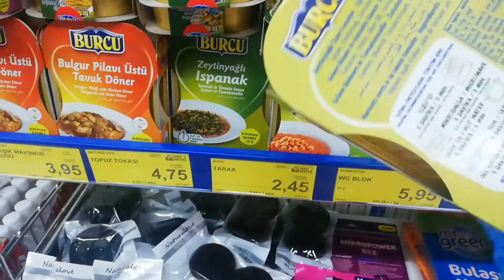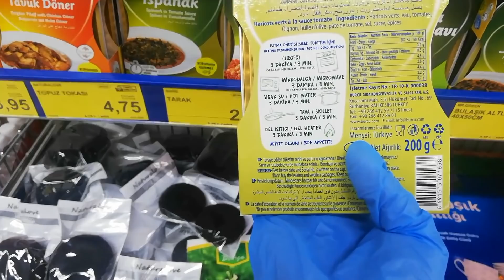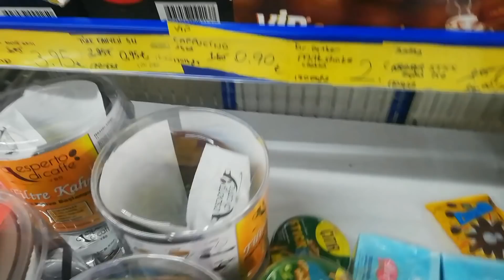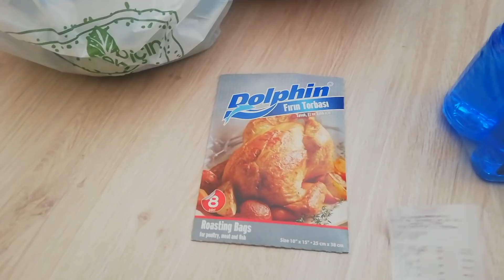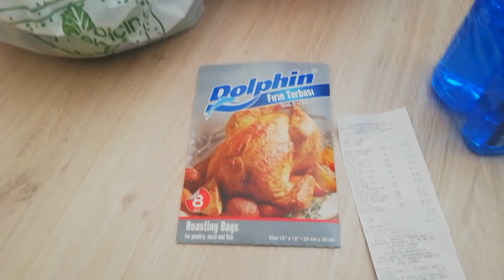AKTÜEL ÜRÜNLER BİM VE ALIŞVERİŞ(15-22 MAYIS) ÇEŞİT ÇEŞİT ÜRÜN 😍